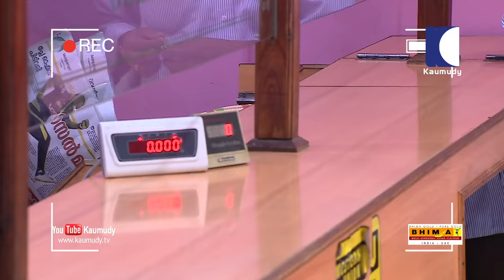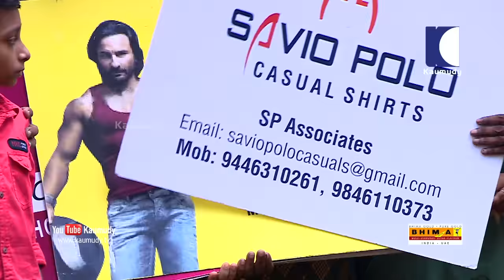LOL! Lady comes to bank to pledge gold but had to pledge her life | OhMyGod | EP 143 | Kaumudy TV